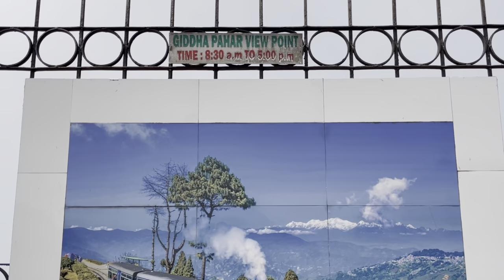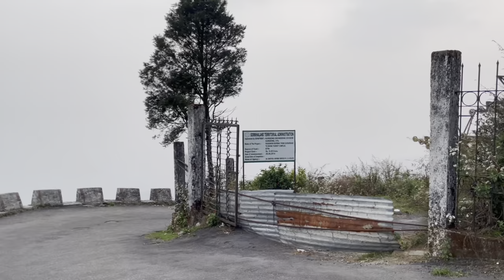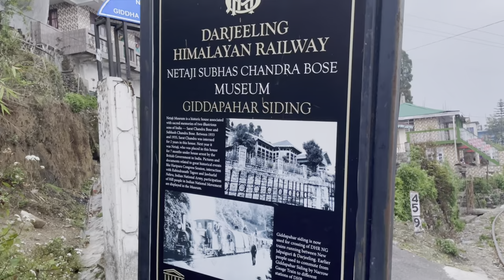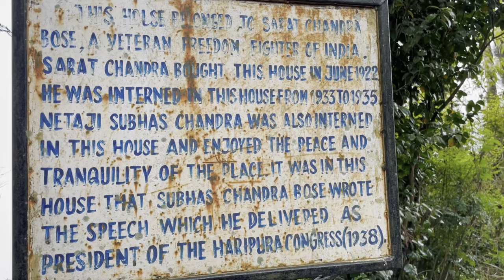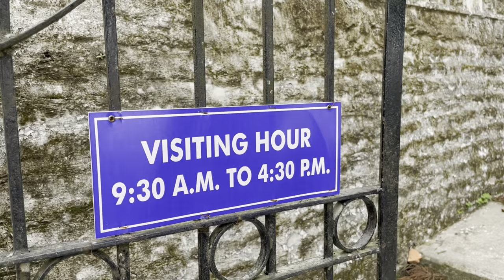Gidda Pahar Kurseong ||Offbeat Kurseong|| Weekend Trip From Siliguri||গিদদা পাহাড়||নেতাজী মিউজিয়াম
GIDDA PAHAR
Giddha Pahar (Eagle’s Cliff) View Point (but not the Eagle's Crag), atop one of the many hills of Kurseong, is in close proximity to the Museum of Netaji Subhash Chandra Bose; but on the other side of the Hill Cart Road. The view point is accessible by a stairway right from the roadside. One can easily enter through a gate and then climb the stairs up to the view point. The views of the rolling mountains, tea garden slopes, the snow-caped peaks and the valleys are all awful visual delight from the view point, of course, on a clear day for any lucky guy. It is kept open daily during the day time and there is no entry fee. Vehicles may be parked by the road side.
Beyond the view point, the winding Hill Cart Road continues downwards through the historic Sarat Chandra Bose house to Gidda tea factory, Gayabari and so on, at times through tea estates, towards Siliguri, side by side the toy train track.

NBSTC service from Siliguri Tenjing Norgey bus stand available at 9.30am

Our stay at Gidda Pahar
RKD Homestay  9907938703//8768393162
Just below Kurseong Circuit House

Thaking you
Team Sound of Tista ❤️